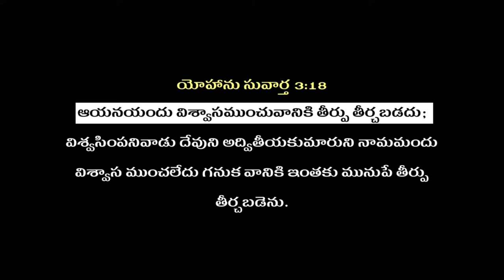Deevena Sandesalu Pastor . Samuel Garu 3